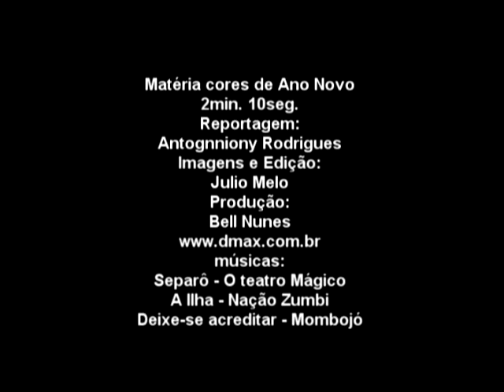REVEILON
CORES PARA O REVEILLON